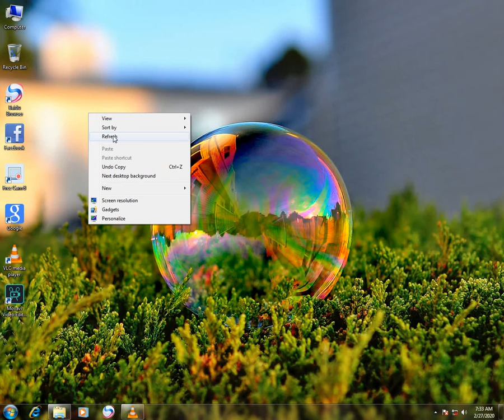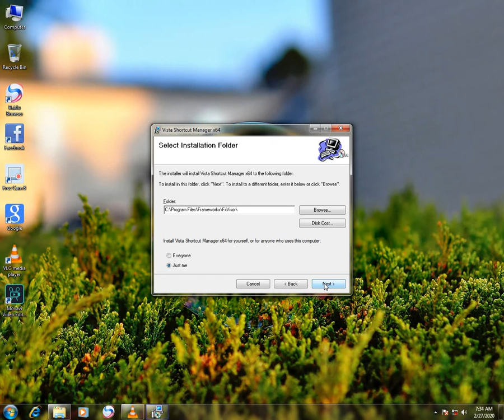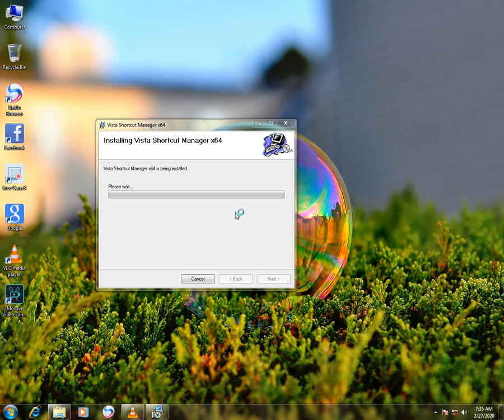How to remove shortcut arrwo